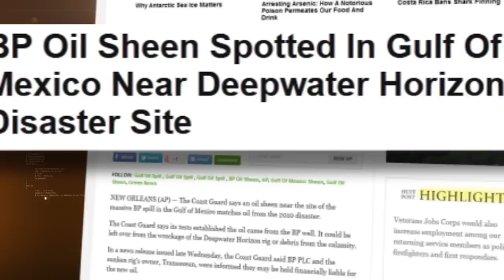Bizarre! O-I-L -- S-H-E-E-N MILES LONG from BP OIL WELL. Oct, 12, 2012.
Oct. 12, 2012. OIL SHEEN from the historic disastrous BP OIL WELL stretches for several MILES LONG.

HOW TO BE SAVED:
To The Honest Enquirer, PRAY the following prayer or one similar: